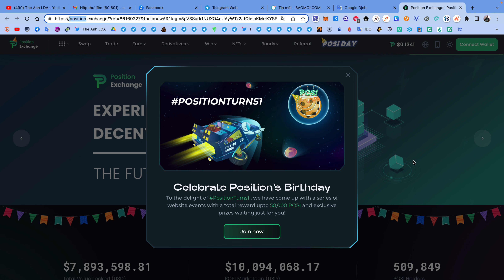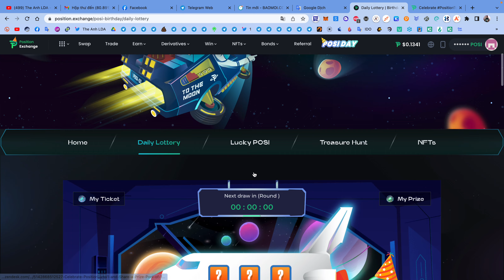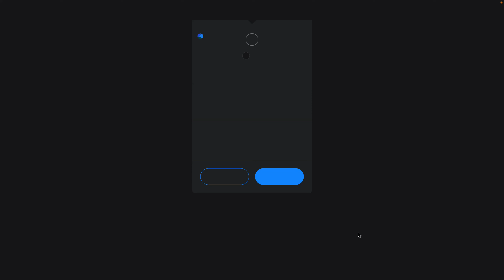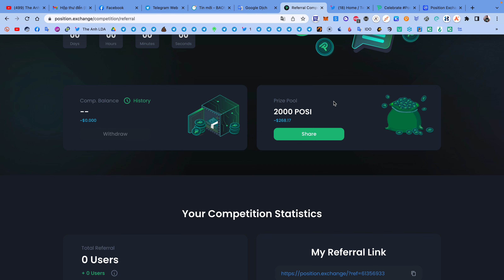Airdrop : Quay số free nhận POSI,BUSD,...từ sàn Position (dự án tiềm năng) | The Anh LDA